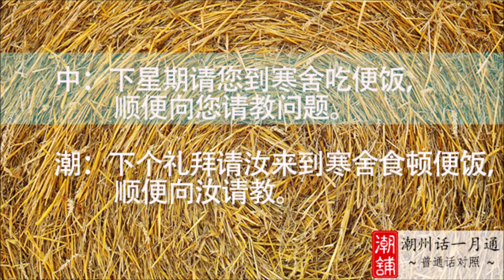学潮州话 - 潮州话一月通： 第十三课 交际 （简体字）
点击以下链接，即可免费下载《潮州话一月通》 全套课程 （内含mp3音频+ .srt字幕 与epub 电子书 格式）

第十三课 交际
A：请问，张先生在内也无？
B：阮亚爸出去办滴囝事，一困囝就转来。汝请坐。
C：啊！对唔住，汝等好久了。
A：明暝阮公司欲开个小型个茶话会，请汝来去。
B：我一定参加。有若㩼人出席呢？
A：大概有五、六十人，市领导也有人来。
B：孬意思，我无变去，明天我欲出差。
A：汝长长在睇棋谱，[口二]行一定。过强。
B：唔大事，个么是无事在睇嫐个。
A：孙老师，阮欲走了，只块小礼物请汝收起。
A：吴小姐，俺改日再𠱀，好咩？
A：陈太，汝在煮食么强死。
A：下个礼拜请汝来寒舍食顿便饭，顺便向汝请教。
B：当唔起。凑闹热还好，指教就𠱀唔上。

补充词语
令尊
令堂
嫂夫人
嗜好
令郎
令爱
客厅
待客
府上
赴约
宴请
食桌
喜酒
生日
晚会

《潮州话一月通》是一套普通话、潮州话对照的有声双语课程。本教材原由林伦伦、朱永锴编辑。

为了让您学习更加方便，我们把课程分别设为两种适合在电脑、平板或手机播放的格式，您可以随时随地选择适合自己的学习方式:

格式一: mp3音频+ .srt字幕 (适合电脑、Android平板，智能手机使用)
您可用支持播放.srt 字幕的mp3播放器，一边听课程对话，一边同步查看课文内容。在学习语言的过程中，这是一个高效的方法。

格式二: .epub 电子书 (适合iPad、iPhone、Android 平板，智能手机使用)
通过 EPUB 播放器 (例如 Calibre EPUB reader -点此链接下载) 阅读我们的课程内容，一边听对话，一边阅读字幕，从而达到学习潮州话的最佳成果。